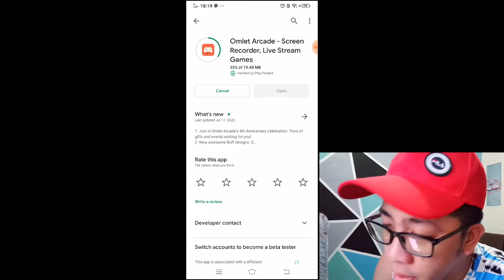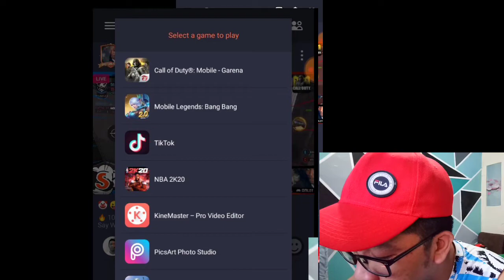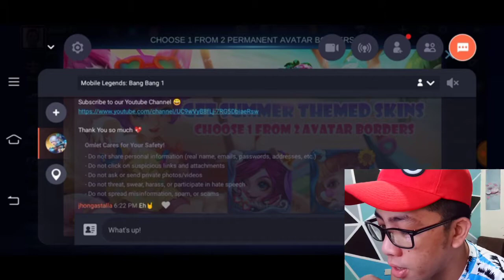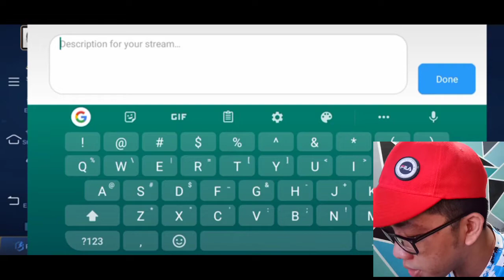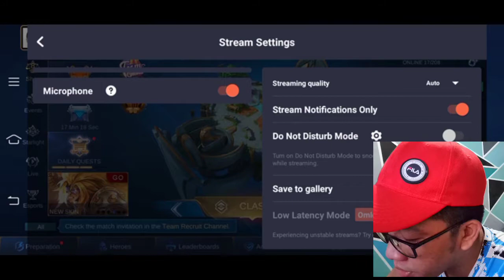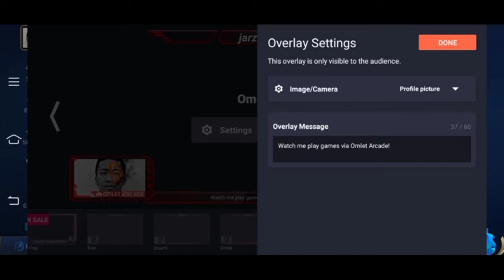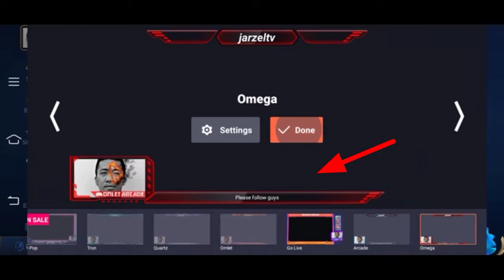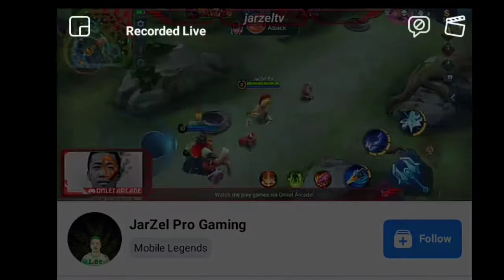PAANO MAG LIVE GAMING STREAM SA FACEBOOK AT YOUTUBE | JarZel TV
Paano nga ba mag live or Facebook gaming streamer gamit lang ang isang app?
Kahit wala kang Computer, cellphone mo lang pwedeng pwede kana mag start mag live sa facebook at ibahagi ang gaming activity mo. Alright. Let do this.

 ➡️  Omlet Arcade  ⬅️